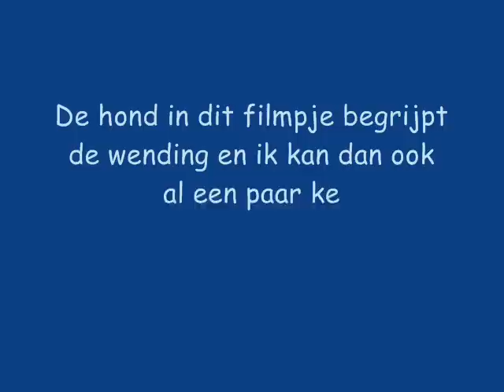Dog Basic Cirkeltraining. Stap 2 de wending(en).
De oefeningen worden stapje voor stapje opgebouwt, dit om het succes voor de hond zo groot mogelijk te houden.